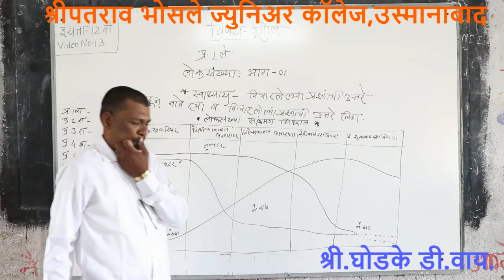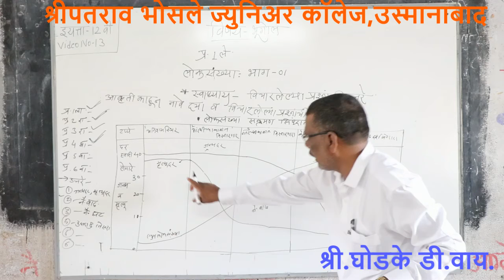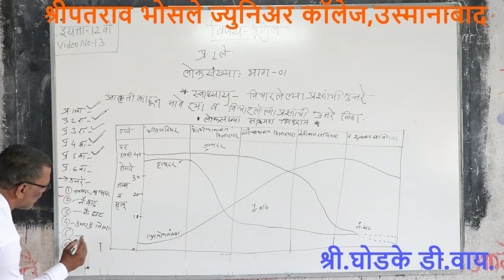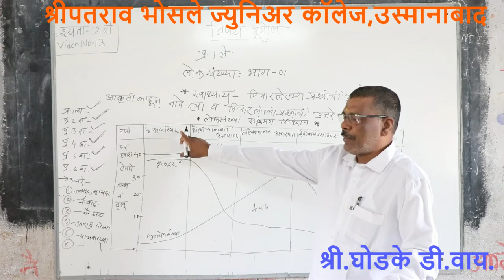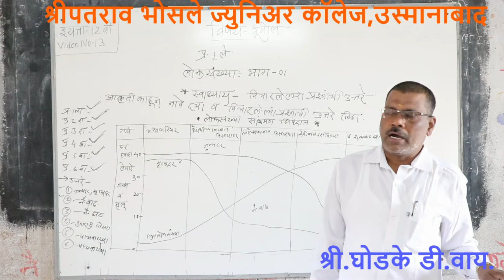प्र.१ ले लोकसंख्या भाग-१ स्वाध्याय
१२ वी भूगोल
श्री.घोडके डी.वाय.